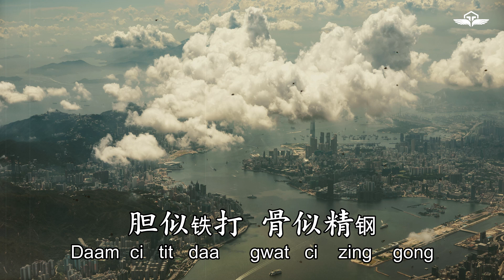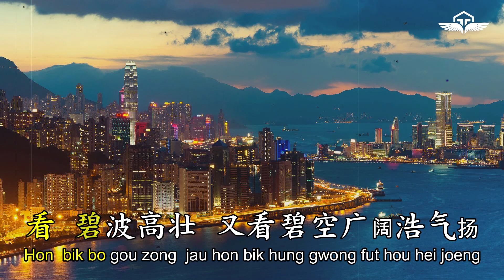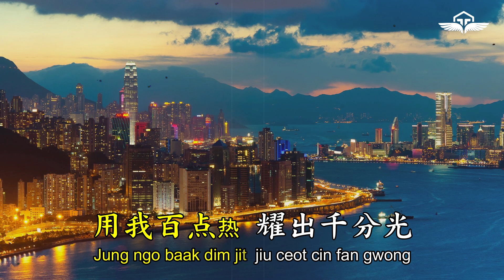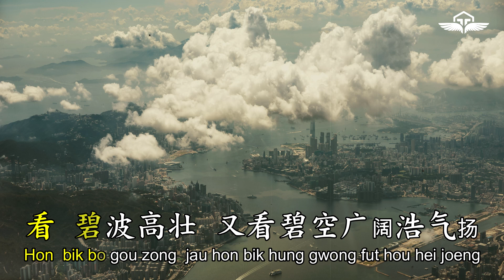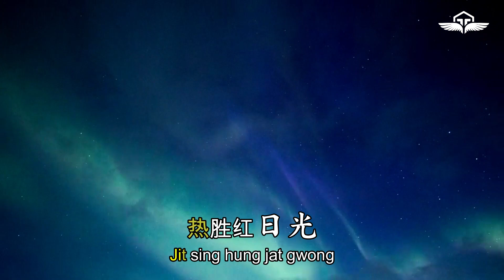男兒當自強 - Nam Nhi Tự Cường (Hoàng Phi Hồng Karaoke tiếng Quảng Đông)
Mến chúc mọi người gặp nhiều may mắn, bình an và vạn sự như ý - 祝你好運!

"Thanh niên mê xipo & nhạc Hong Kong"
- Thien Truong -